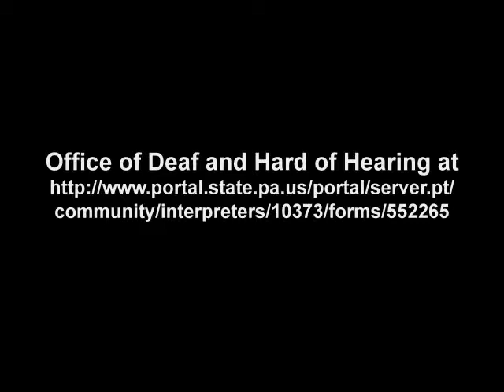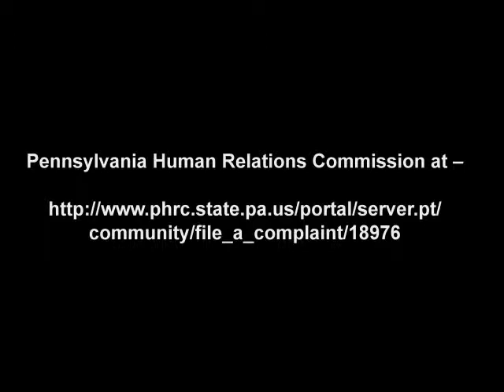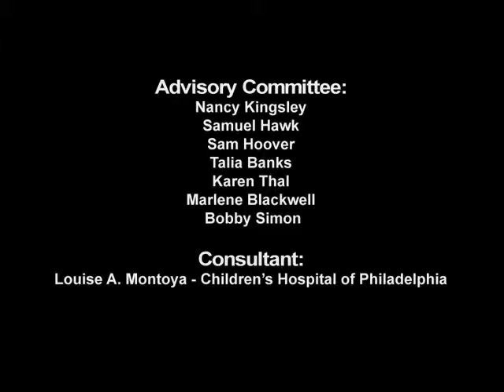Intellectual Disability Services 4 0